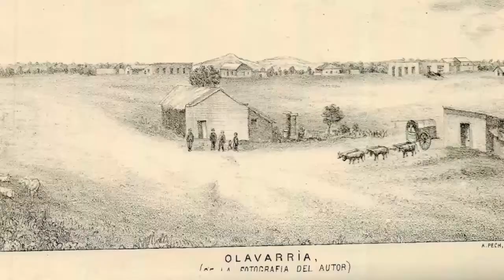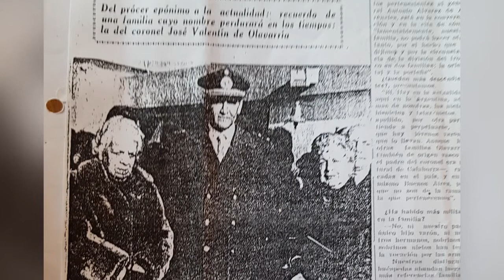Historia de Olavarria con Anneris Delasay | Foro Olavarría